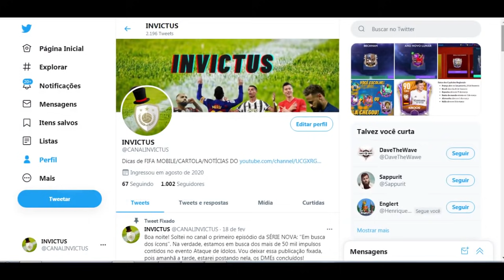FIFA MOBILE 21 - AS MELHORES ESTRATÉGIAS PARA SE DAR BEM NO EVENTO GASTANDO POUCO OU NADA!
Salve meus manos! Um ótimo domingo a todos.

Mais um vídeo brabo no canal. Desta vez eu trago duas estratégias para vc gastar pouco ou quase nada no evento Flashbacks.
A primeira visa o melhor aproveitamento, tendo em vista que vc vai montar times. Já a segunda, não precisa gastar nada. Apenas jogar.
Muitos players estão apavorados com o valor do mercado. E se planejar é sempre a melhor coisa a se fazer.
Entenda de uma vez por todas: Fifa Mobile é um jogo de percepção e organização.

0:00 Se inscreva e deixe o like!

1:38 Entenda que o Fifa é um jogo de administração.
- Não quer gastar com o evento? Só abra o jogo da galeria quando aparecer pts comemorativos.

2:55 Jogo da Galeria "não serve" para muita coisa.

3:21 A carta do que está ali te interessa? Faça isso.

3:39 Isso vai me afetar nos marcos?
- A cada login(após as 16) vc ganhar 3 pts de galeria.
-  Isso da um total de 63 pts. Logo o Fim de uma era vc consegue pegar fácil.

4:16 Sobre os 1 milhão de moedas.

4:47 Não compre cartas das equipes.
- Todas as partidas te dão a mesma quantidade de pts.
- A unica diferença é que algumas te dão pts de galeria.

5:50 A unica função de completar uma campanha é desbloquear o jogador.
- Se vc não quer ele, não tem pq jogar a campanha completa.
- Além dos pts e galeria.
OBS: Claro, se vc tiver como jogar, jogue para pegar os pts de galeria das partidas que vc consegue.

6:25 PTS Comemorativos não vão aparecer em sequencia.
- Ao todo serão cerca de 500 pts comemorativos no jogo da galeria.
- Já vieram 100.
- Faltam 400 que virão aleatórios divididos em 18 dias.
- Tempo o suficiente para vc juntar pts de galeria.

6:52 Só foque em jogar as campanhas dos jogadores que vc tiver interesse em resgatar.

7:11 Cartas muito caras
- Dias de lançamentos são espaçados.
- Dá para vc se planejar.

7:48 Estratégia 1.
- Olhe sempre o requisito da última partida.
- Vá ao mercado e compre as cartas.
- Tenha é paciência para compra pelo menor valor.( Lembre-se vc tem tempo. Não precisa ser agora)

8:30 Exemplo do que fazer.
- Jogue todas as partidas para desbloquear a compra do jogador.
- Venda as cartas.
OBS: Isso está igual figurinha do Kwai. Todos estão precisando.
O valor está caro para todo mundo.
- Após vender, é só se manter jogando a partida que não tem requisito.

9:00 Fique sempre ligado nisso.
- Antes de qlqr coisa, olhe o valor da carta que vc deseja.
- Veja se vale seu esforço.
- Vc tb pode pegar o Young por exemplo, jogar as partidas que precisa para pegar o pts de galeria e vender.
OBS: Quagliarella, Young, Joaquim, Pepe e Rakiti vão cair de preço ao longo dos dias.

9:29 Sobre planejamento.
- Tenha paciencia. Pesquise e vá montando ao longo dos dias oq vc quer.
- Os principais jogadores não serão lançados no mesmo dia.
- Além de pagar barato, eu ainda iria ter lucro.

9:59 Se nada der certo - Estratégia 2.

- Jogando tudo direitinho vc pega um jogador 103 no Trajeto de Recompensa.
- Não precisa comprar nada.
- O trajeto te dá quase 6 milhões de moedas.
- Vc pode fazer o trajeto, vender tudo que arrecadar, juntar com as 6 kk.
- Facilmente vc vai comprar os jogadores da aba principal com essa grana.
- Obvio. Infelizmente, fazendo isso vc não consegue o Maradona.
- Essa conta provavelmente vai fazer isso..

11:03 Cartas que vão se valorizar a longo prazo.

11:38 O objetivo dessa conta nesse evento. Ganhar dinheiro.